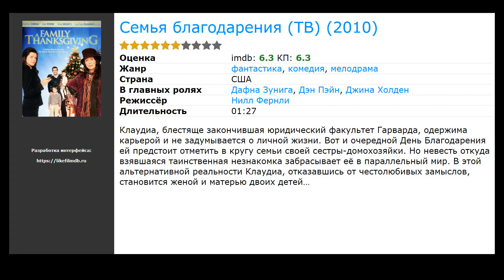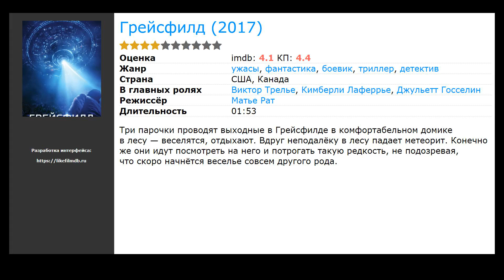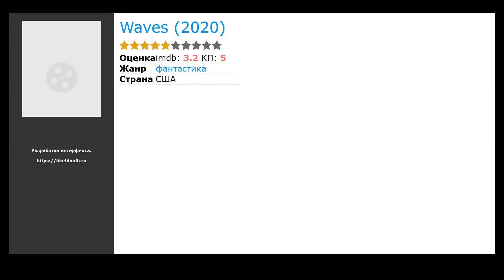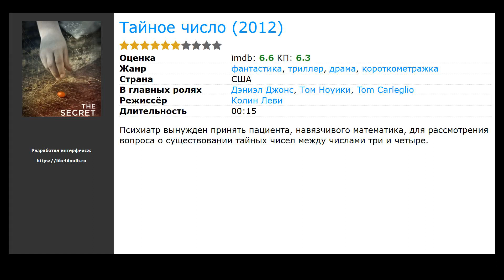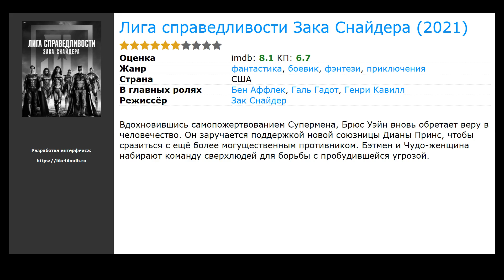16 лучших фильмов, похожих на Метро 2033 (2033)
Список фильмов, которые по мнению зрителей похожи на Метро 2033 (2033):

00:00 Вступление
00:10 Мастер очистки (2016) / жанр: ужасы, фантастика, фэнтези / в главных ролях: Джонни Галэки, Анна Фрил, Оливер Платт
00:29 Семья благодарения (2010) / жанр: фантастика, мелодрама, комедия / в главных ролях: Дафна Зунига, Дэн Пэйн, Джина Холден
00:48 40 дней и ночей (2012) / жанр: фантастика, боевик, триллер / в главных ролях: Алекс Картер, Моника Кина, Алекс Арлио
01:04 Lock-In (2020) / жанр: мюзикл, фантастика, комедия / в главных ролях: Брэкстон Аллен, Genevieve Amigone, Martha Armstrong-Benjamin
01:17 Инопланетяне раскрывают свои планы: День оцепеневшего запада (2018) / жанр: ужасы, фантастика, фэнтези / в главных ролях: Роберт Амстлер, Надия Ланфранкони, Энтони Сант’Ансельмо
01:30 Грейсфилд (2017) / жанр: ужасы, фантастика, боевик / в главных ролях: Виктор Трелье, Кимберли Лаферрье, Джульетт Госселин
01:46 Алтергейст (2014) / жанр: ужасы, фантастика, триллер / в главных ролях: Кристина Анапау, Марк Гапка, Дэвид Вайдофф
02:02 Waves (2020) / жанр: фантастика / в главных ролях: Laura Altman, Bi Anca, Ellease Aponte
02:15 Они нашли Ад (2015) / жанр: ужасы, фантастика, фэнтези / в главных ролях: Крис Шелленгер, Кэти Рис, Остин Скотт
02:28 Аванпост Земли (2019) / жанр: фантастика / в главных ролях: Эрин Уотерхаус, Titus Himmelberger, Кристен Гюллинг
02:41 Монстр ледяных дорог (2011) / жанр: ужасы, фантастика, фэнтези / в главных ролях: Бриа Грант, Тай Олссон, Дилан Нил
02:57 The Tangle (2019) / жанр: фантастика / в главных ролях: Джошуа Битон, Крис Келли, Джессика Грэхэм
03:11 Тайное число (2012) / жанр: короткометражка, фантастика, триллер / в главных ролях: Дэниэл Джонс, Том Ноуики, Tom Carleglio
03:24 Континуум (2014) / жанр: фантастика, триллер, драма / в главных ролях: Джонни Уэстон, София Блэк-Д’Элиа, Сэм Лернер
04:08 Лига справедливости Зака Снайдера (2021) / жанр: фантастика, боевик, фэнтези / в главных ролях: Бен Аффлек, Галь Гадот, Генри Кавилл
04:21 Геошторм (2017) / жанр: фантастика, боевик, триллер / в главных ролях: Джерард Батлер, Эбби Корниш, Энди Гарсиа
Теги: Новые фильмы которые уже вышли в хорошем качестве